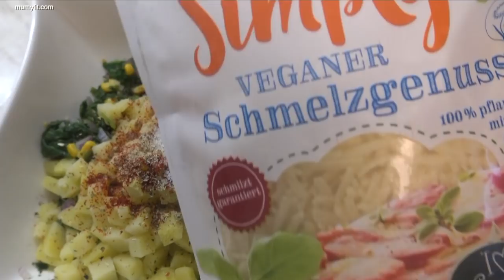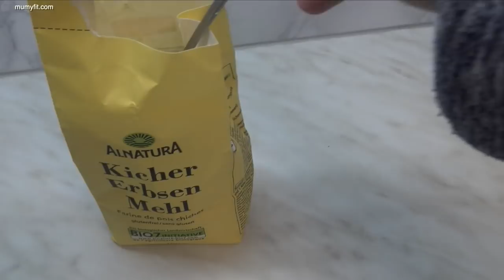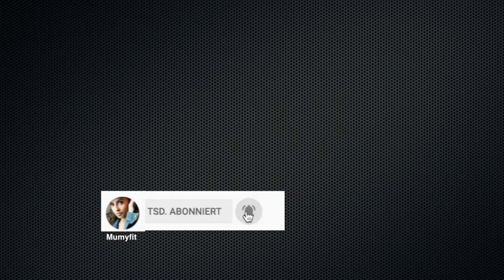Gemüse Muffins für Kinder VEGAN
Muffins mit Gemüse Vegan für die ganze Familie schnelles Rezept

Rezept Gemüse Muffins

100 g Spinat
50 g Erbsen
50 g Mais
1 Handvoll veganer Streukäse
5 EL Kichererbsenmehl + 10 EL Wasser
1 Zwiebel gewürfelt
1 Kartoffel gewürfelt
1 TL Gemüsebrühe Pulver
1 TL Kräutersalz
schwarzer Pfeffer
süßes Paprikapulver
1/2 TL Kalanamak Salz (Optional)

Kanal meines Bruders: The Lehrer

*Mein Entsafter

*Unsere Eisform

*Schokoladen Form